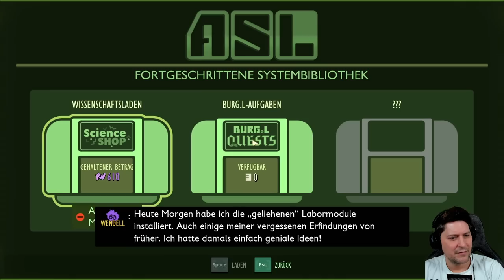SCHOCKTOBER: Überlebenskampf im Garten! Grounded mit @Nils_Bomhoff @GrumpyEde & Nicola - GAME MON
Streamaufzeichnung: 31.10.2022